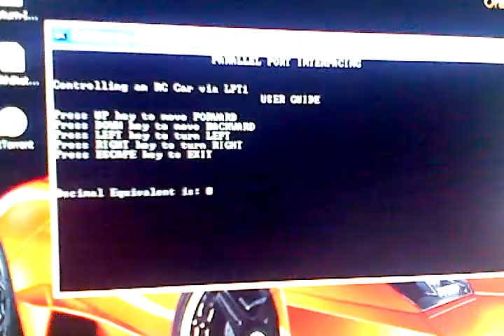Rc Car (parallel port interfacing in c++) demonstration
This project was about operating a remote control car by using an input device connected with a computer, for this purpose we had to connect the remote of RC Car with the computer so that when we operate the computer, remote would start its function and car will be operated.